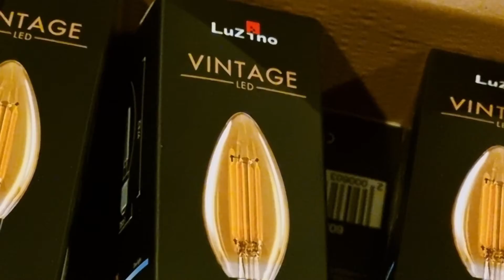vlogs ความสุขบนความพอดี งานที่บ้าน|ติดตั้งแอร์|ปลูกเคลกินเอง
วันนี้ติดตั้งแอร์และดูแลเคล